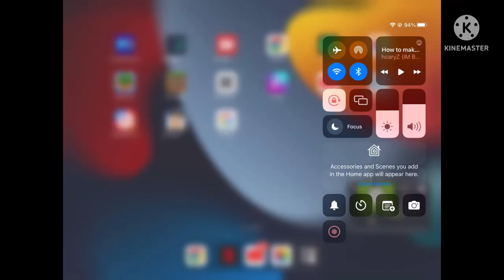How To Make G Major Sppedrun